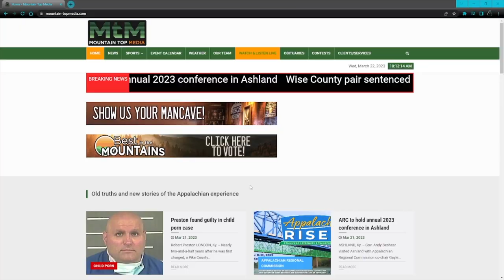Shelby Valley High School Senior's Art to Displayed in Washington, D.C.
Amiee Compton, a senior at Shelby Valley High School, has recently won the Congressional Art Competition.  As a result, he artwork will be displayed in the nation's capital.